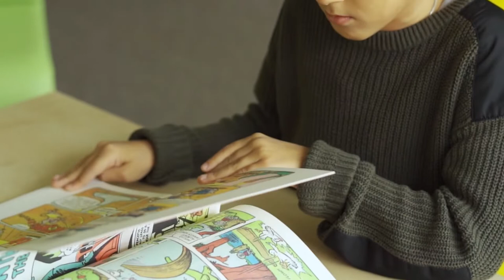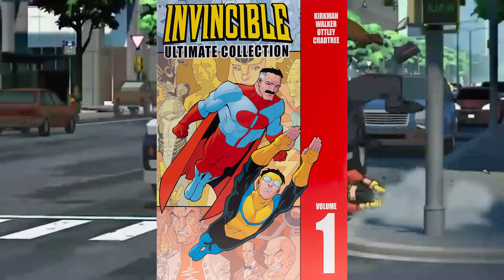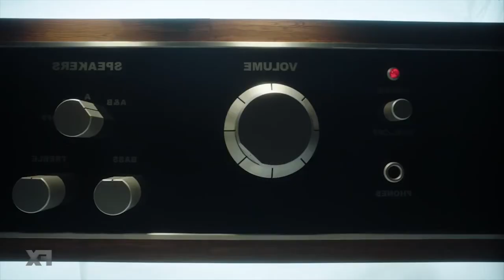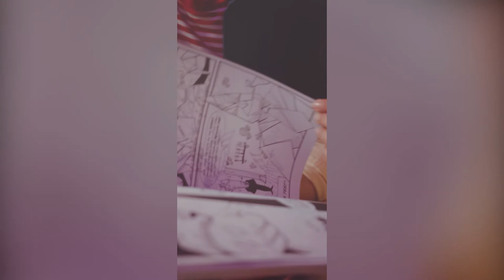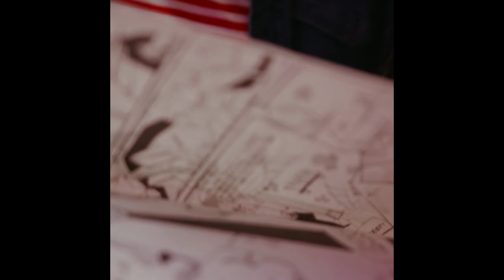Las nuevas narrativas heroicas: Superhéroes fuera de fórmula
Es más que obvio que con la llegada del MCU se estableció todo un nuevo paradigma al momentos de contar las historias de superhéroes, si bien las nuevas series de Marvel han resultado exitosas y han sido del agrado de varios lo cierto es que en términos de aportar al género no hacen nada arriesgado.

Las series que les voy a compartir en esta ocasión son historias con una visión y un mensaje claro, es momento de deconstruir el arquetipo del héroe y ver que hay más allá del MCU y los shows hiper masivos.

00:00 Introducción
02:02 Invencible
06:57 Legión
11:48 Doom Patrol
20:12 Palabras Finales